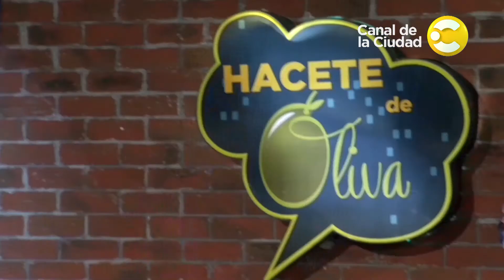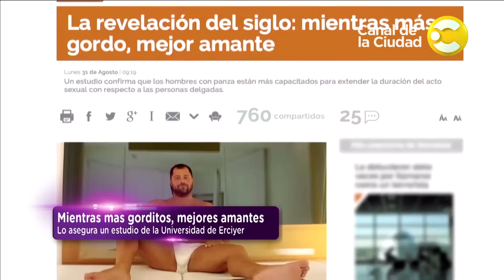Mauricio Dayub, Bicho Gómez y más de lo mejor de Hacete de Oliva 2015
Algunos de los mejores momentos y entrevistas de Hacete de Oliva 2015.